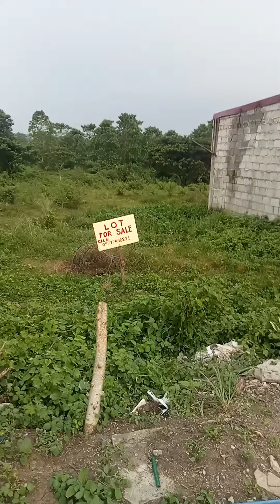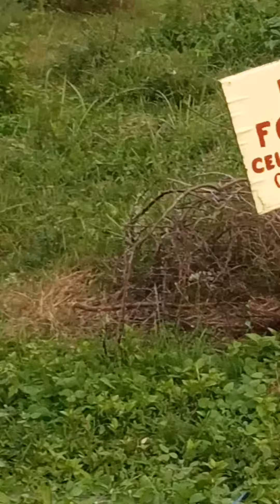4sale lote Ganda Ng Lugar malapit sa school